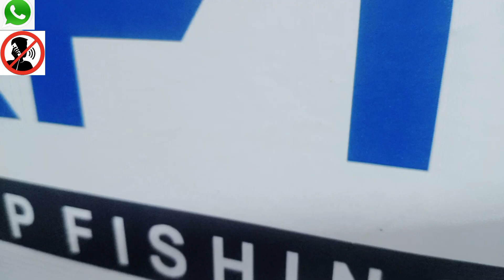Fishing Accessories In Best Price | Starting Only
Royalstrike Fishing Tackle
Hubli Karnatak

Hello Doston all india Corier hojayega Lekin pahle payment karna padega Cash on delivery nahi hai order karne Ke liye is number pe whatsapp kijiye 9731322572

Like My